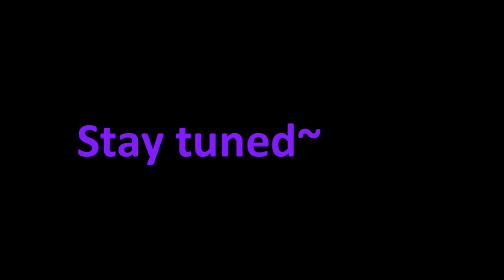Blight Plays - Alice - 5 - Well That Just Sorta Happened